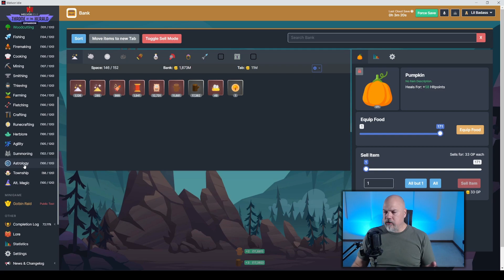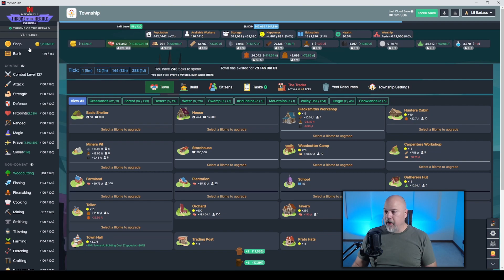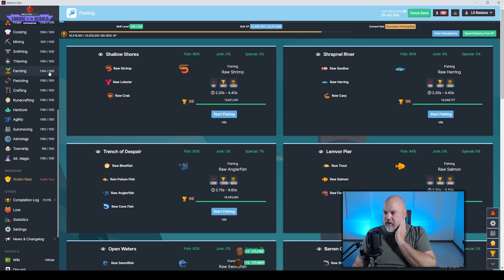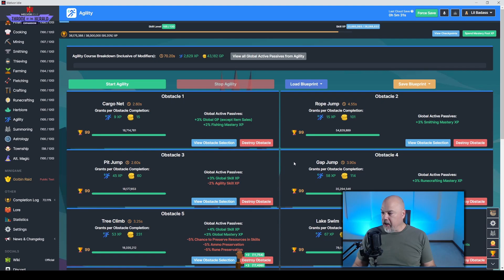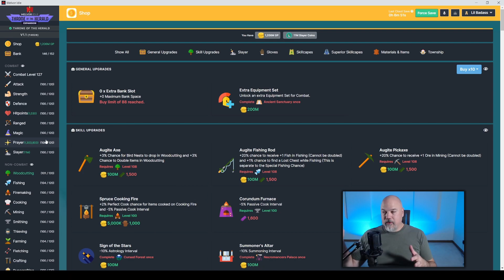Noice Plus One - Hardcore Melvor Idle - Gen 2 - Episode 70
Welcome to my Hardcore Melvor Idle series. We are on Gen 2 because the first one died so lets be a little more careful with this one shall we?